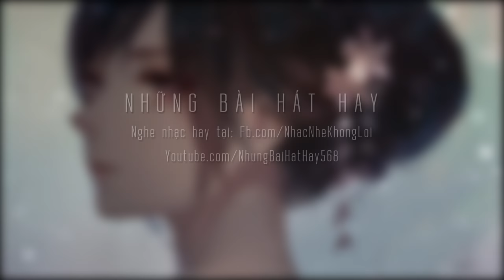Tuyệt Phẩm Sáo Trúc Đàn Tranh Không Lời Trung Hoa Hay Nhất Tĩnh Tâm, Nhẹ Nhàng, Thư Giãn #14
Tuyệt Phẩm Sáo Trúc Đàn Tranh Không Lời Trung Hoa Hay Nhất - Nhạc Tĩnh Tâm, Nhẹ Nhàng, Thư Thái - Nhạc Hoa Không Lời Phần 14
♥ Đăng ký theo dõi Kênh để nghe những bản nhạc bất hủ, hay nhất cập nhật thường xuyên, được tổng hợp hàng ngày nha các bạn.
Nhắm mắt và lắng nghe những nốt nhạc bay bổng của tiếng sáo trúc đàn tranh, những giai điệu nhẹ nhàng của âm nhạc giúp ta thư thái tâm hồn, xả stress sau những giờ làm việc căng thẳng, tìm chút yên bình giữa cuộc sống bộn bề…
"Những bài hát hay" xin giới thiệu phần tiếp theo và cũng là phần 14 của series "Tuyệt Phẩm Sáo Trúc, Đàn Tranh Không Lời Trung Quốc Hay Nhất - Nhạc Tĩnh Tâm, Nhẹ Nhàng, Thư Thái", Album gồm những bản Nhạc Hòa Tấu Trung Hoa Tuyển Chọn, Những Tuyệt Phẩm Sáo Trúc, Đàn Tranh, Những Bản Nhạc Hoa Hay Nhất Về Tình Yêu sẽ đưa ta vào thế giới chỉ có sự an yên, tĩnh tâm, thư thái, thanh thản, thanh tịnh, an nhiên, tự tại, đầy mạnh mẽ và sâu lắng. Hòa mình vào thế giới đầy ma mị của những bộ phim kiếm hiệp, của những bản nhạc game gắn liền với tất cả chúng ta...
Cảm ơn cuộc sống, cảm ơn đời vì những tiếng nhạc tâm thanh tịnh giữa dòng đời vô thường thế này.
♥ If you want to suggest something or submit your music and soundtracks.
♥ I will try my best. This will promote me create more better video =^^=
♫ Những Bài Hát Hay ♫
► Nghe và cảm nhận thấy lòng nhẹ nhõm vô cùng